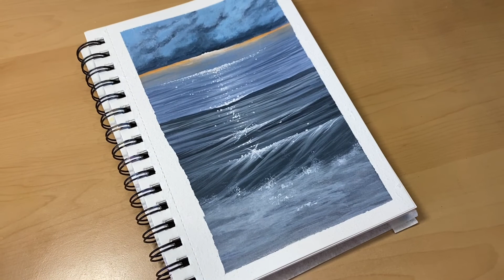HOW TO PAINT SEASCAPE WATER 💦 | ACRYLIC PAINTING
In this painting I have used limited palette using ultramarine blue, cerulean blue, permanent black, orange & titanium white. When I painted this painting I’ve only followed what was in my imagination, in my mind and heart. Painting seascape is one of my favorites. I like the feeling of freedom in my art . Also, the feeling I get when I see my finished work.